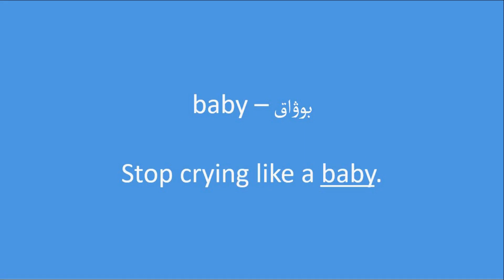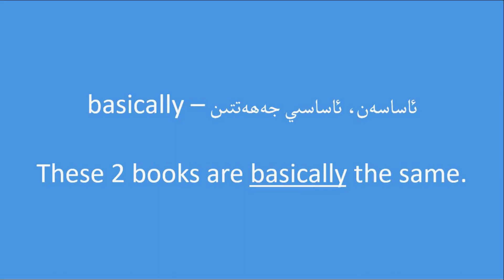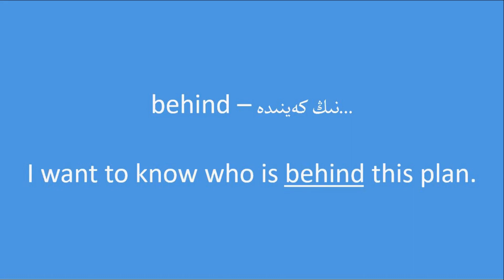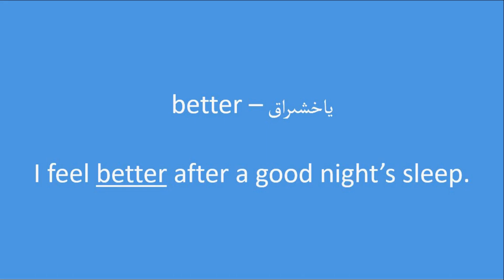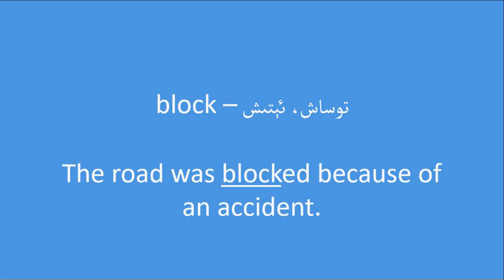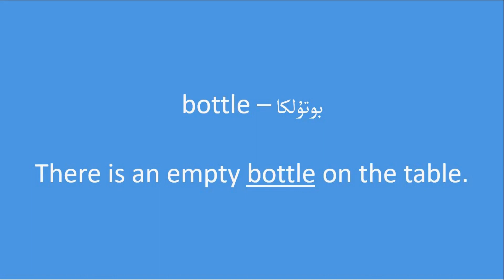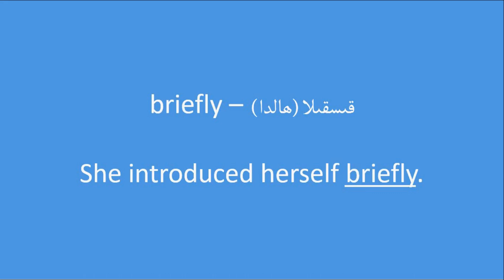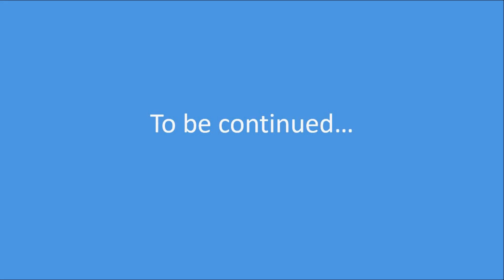3000 most common words in English - B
3000 Most Common Words in English - B
Engiliz tilida eng kop ishiltilidighan 3000 sozluktin B heripi bilen bashlan'ghanliri